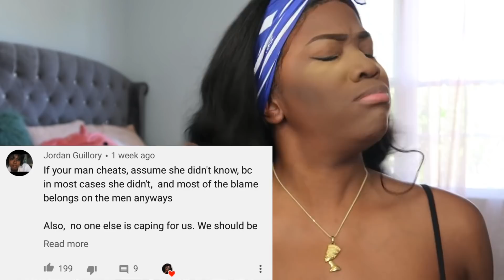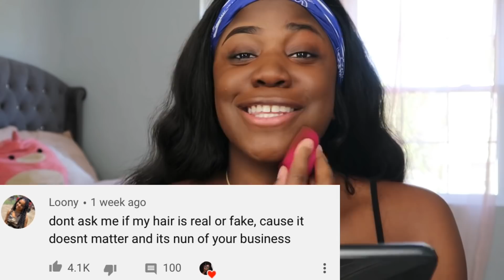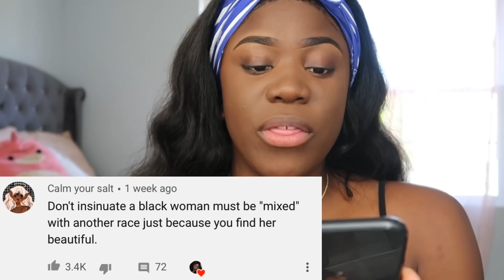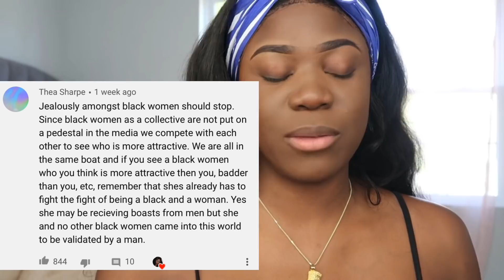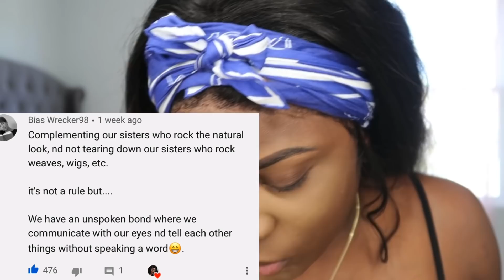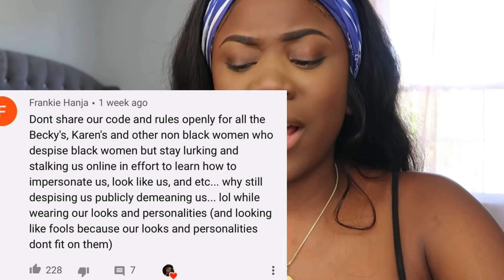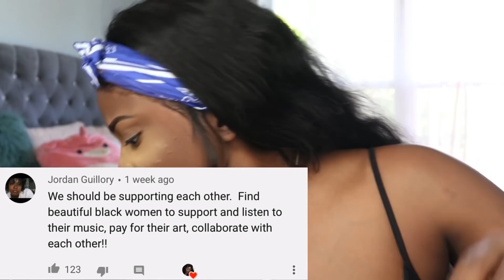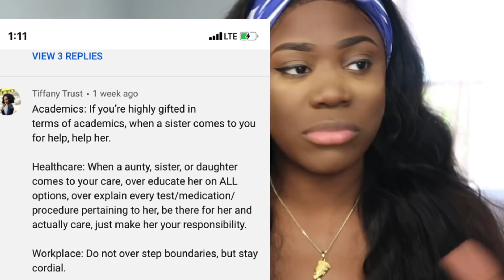BLK GIRL CODE: Lets Set Some Rules 👩🏿‍🦱👩🏽‍🦱👩🏾‍🦱